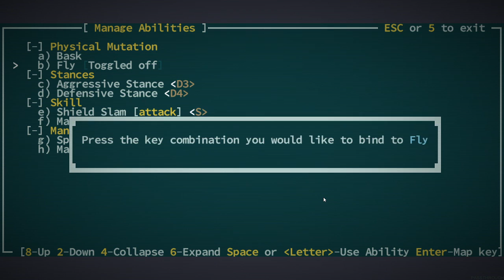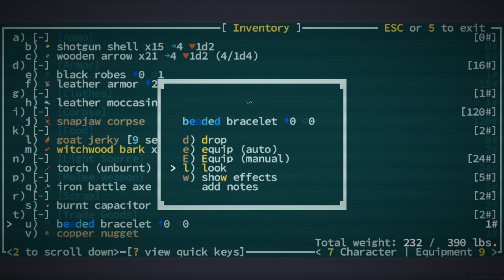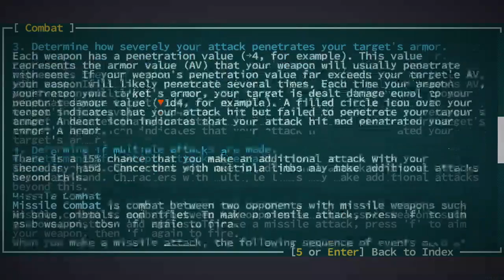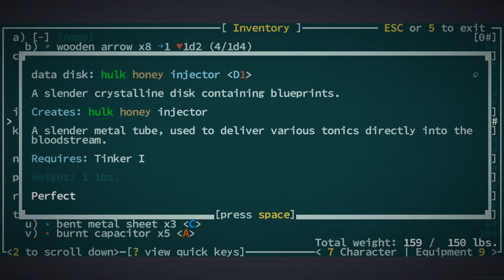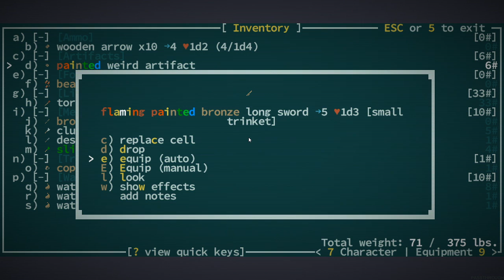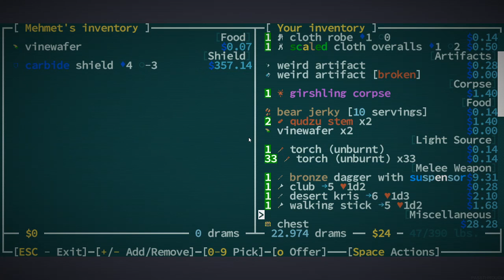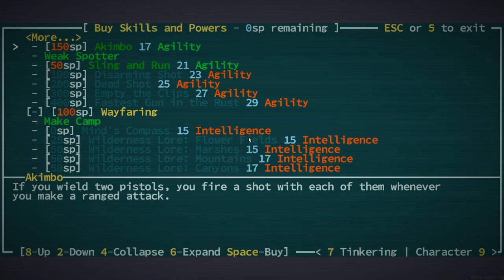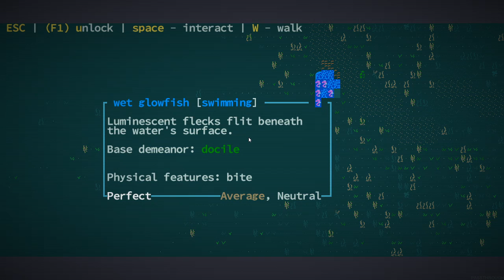Testing My New Mic with a Semi-ASCII Roguelike || Caves of Qud